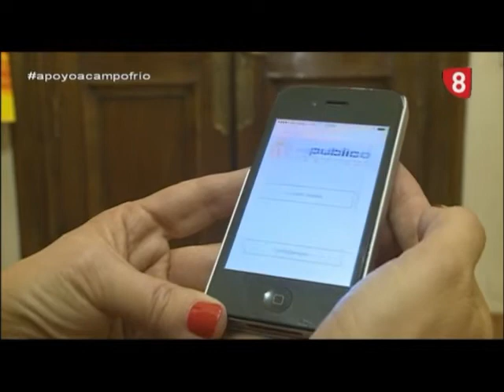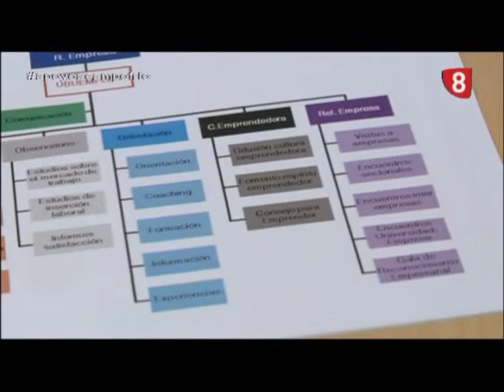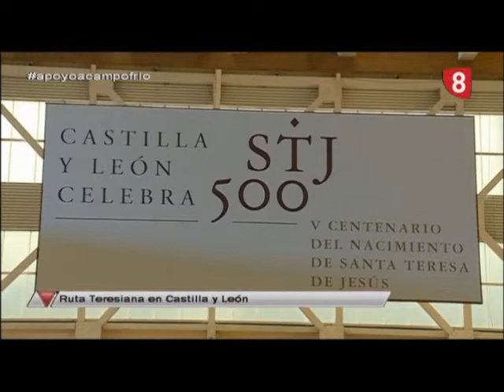Noticias Primera Edición La 8 Burgos 28-11-2014